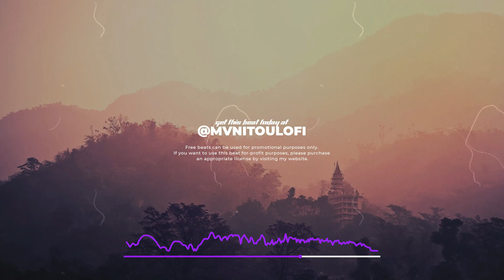Oldschool Boom Bap Type Beat | HipHop Instrumental ~ “FLEX”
💿 Beat Catalogue: mvnitou.pw

❗ USAGE TERMS ❗

• All my beats are free only for NON-PROFIT use, that is, only for YouTube and SoundCloud WITHOUT monetization, as long as you put it in the title (prod. mvnitou) and leave the video link in the description.

• It is FORBIDDEN to use the instruments in digital distributors such as ONERpm, CDBaby, etc. You cannot upload the sound on platforms like Spotify, Deezer, Apple Music, for that you must acquire the Beat license.
DO NOT PUT COPYRIGHT ON YOUR MUSIC, Unless you have exclusive rights.

(ignore tags)
90s r&b boom bap type beat,

old school hip hop choreo,
old school hip hop chill music,
old school hip hop compilation,
old school hip hop choreography,
old school hip hop christmas songs,

old school hip hop party mix by dj xclusive,